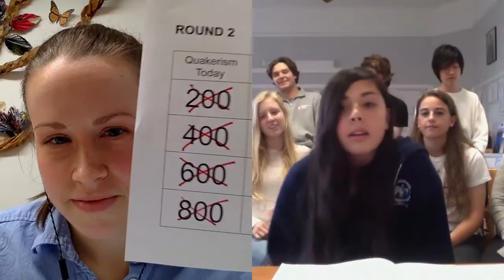Student Voices Project Honorees from Westtown School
FJ associate editor Gail Whiffen Coyle played a Quaker quiz game with the SVP honorees from Westtown School, a Quaker boarding school located in West Chester, Pa.

The eight students (L to R): Top Row: Jack DeVuono, Franklin Grear, and Tony Chen. Bottom Row: Reena Bradley, Sophie Adler, Heidi Suh, Natalie Neumann, Carolina De Avila Castilho. The teachers: Brian Blackmore and Jennifer O'Brien.